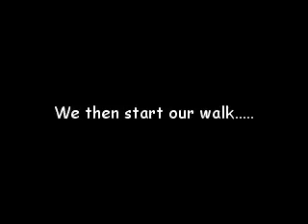Running Reindeer Ranch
Reindeer